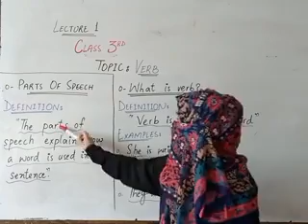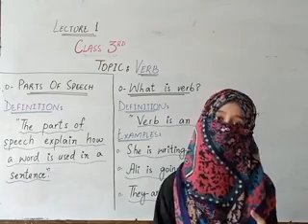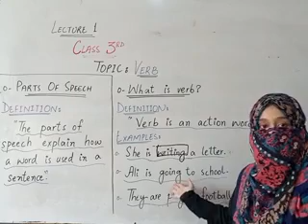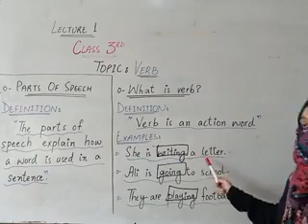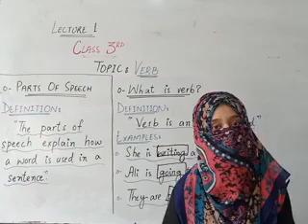CLASS 3 ENG G LEC #1